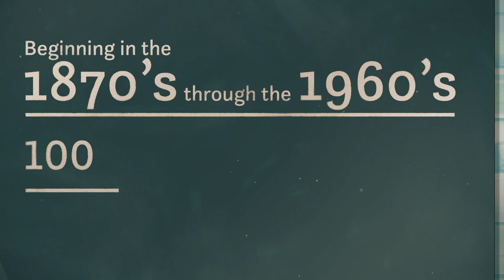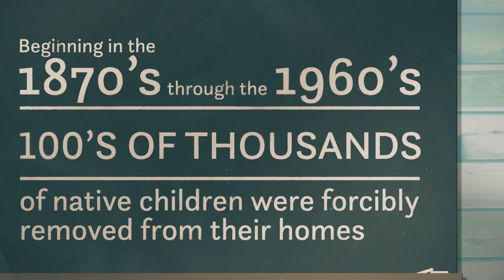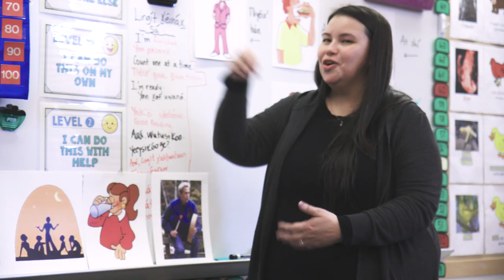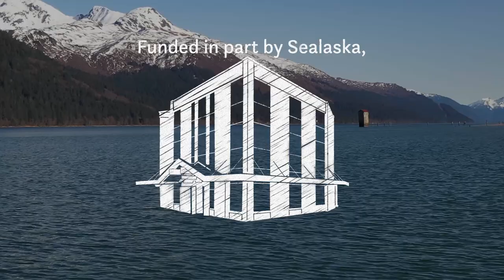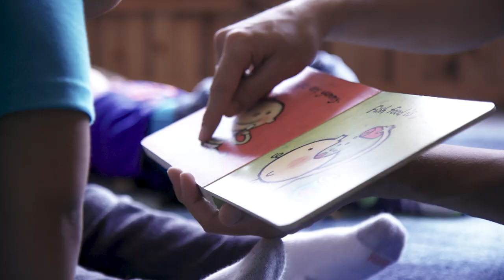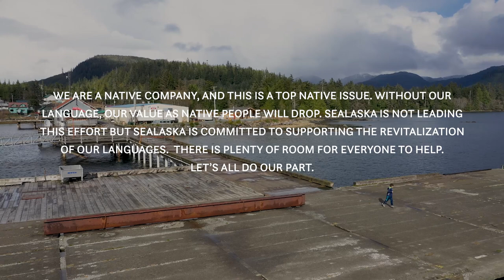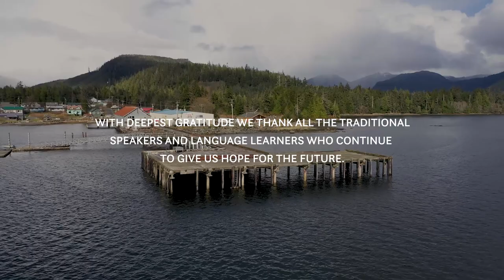Language Warriors (Full Length)